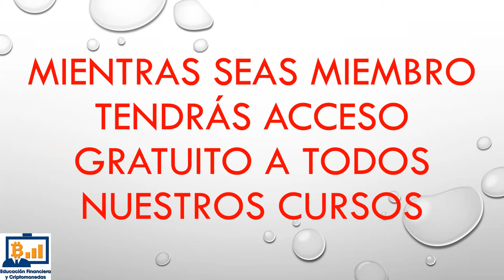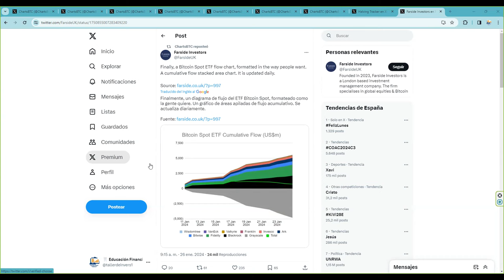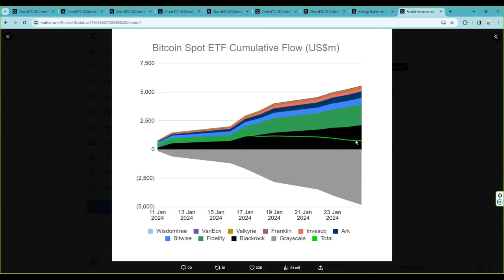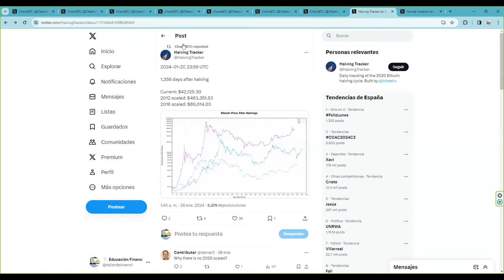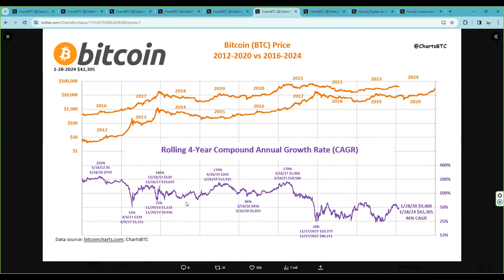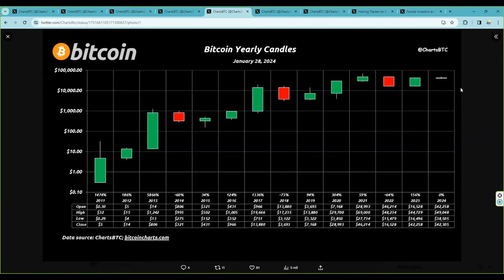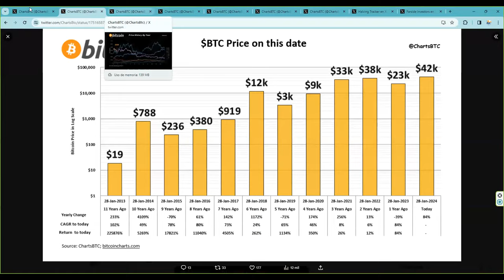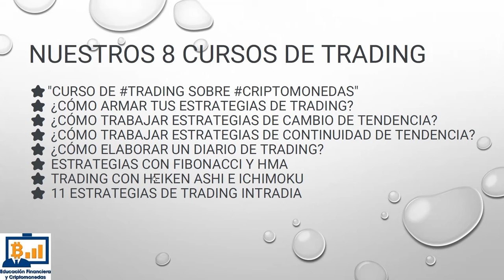bitcoin estamos al 94% del bitcoinhalving btc viene es una subida pero menos de lo esperado